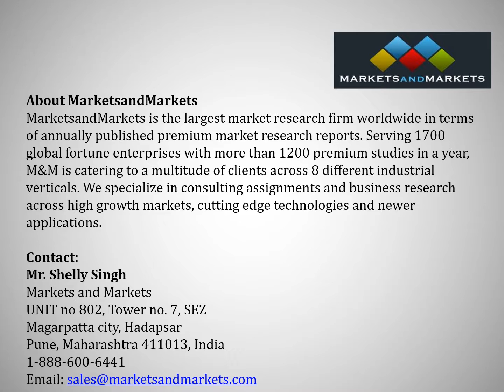Microcellular Polyurethane Foam Market - Future Trends & Forecast 2021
The Global Microcellular Polyurethane Foam Market was valued at USD 5.06 Billion in 2015, and is projected to reach USD 6.95 Billion by 2021, at a CAGR of 5.5% between 2016 and 2021. The market is projected witness significant growth in the coming years, owing to the rising demand for lightweight materials from various industries, such as automotive, aerospace, and construction.